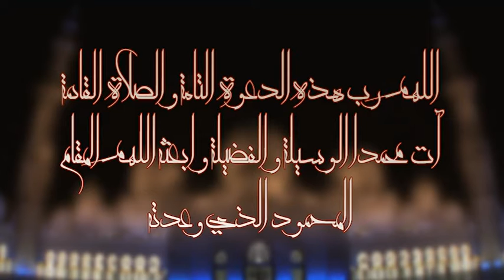Abdesselam Bouchouareb Conférence de presse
Conférence de presse animée par M. Abdesselam Bouchouareb à l'issue de la rencontre de préparation de la tripartite qui aura lieu en octobre 2015 à Biskra.